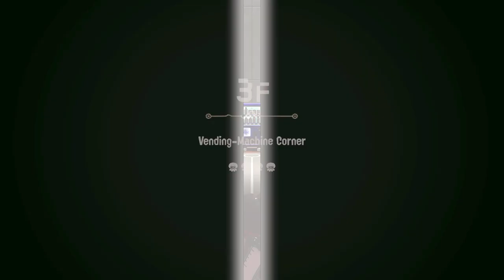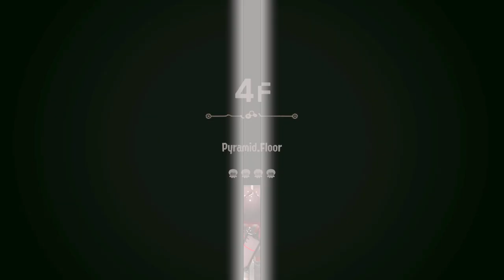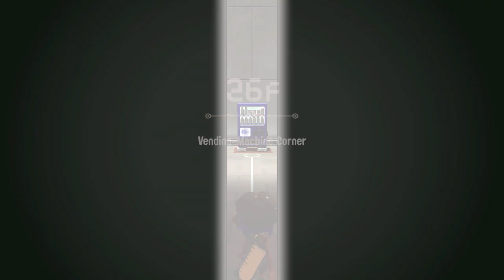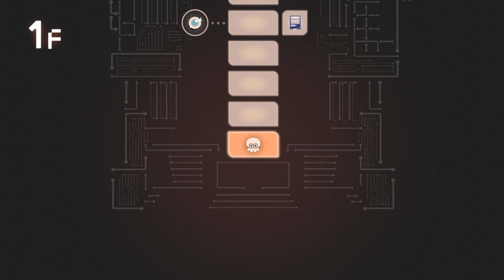That Sisyphus grind - 🔴Splatoon 3 side order[Stream 10]